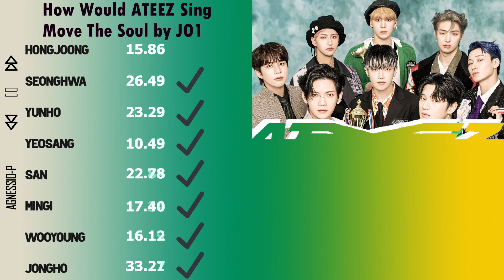[HWS]How Would ATEEZ Sing MOVE THE SOUL by JO1(もしATEEZがJO1のMOVE THE SOULを歌ったら)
Just put lines randomly